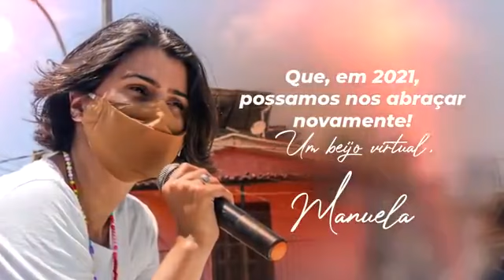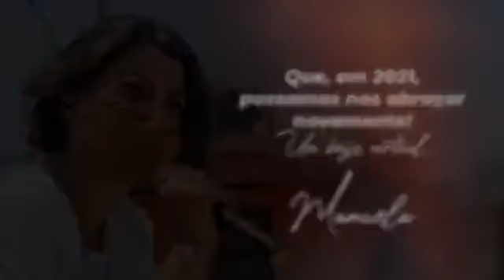Feliz Natal!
Aos meus Inscritos desejo toda paz, harmonia e felicidades do mundo! Feliz natal pra nós, apesar de tudo e todos, ESTAMOS VIVOS!